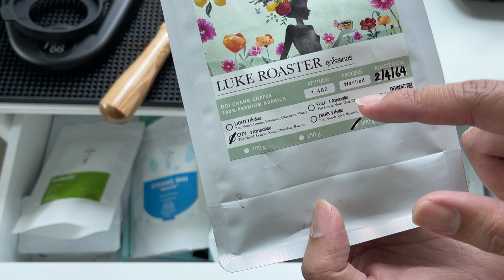รีวิว Flair 58X ชัดเจนทุกรสชาติ แล้วคุณจะรักมัน